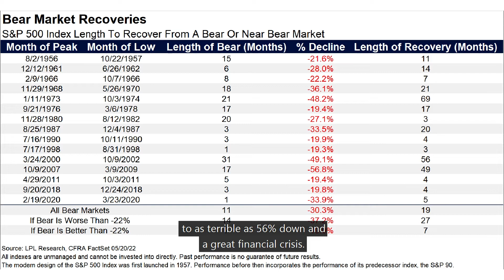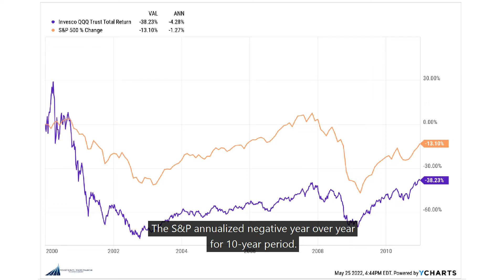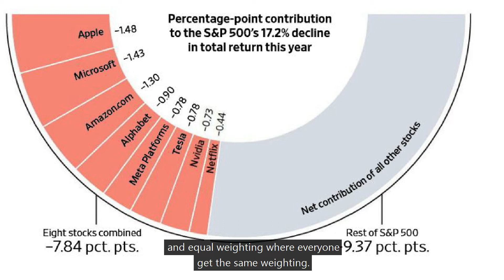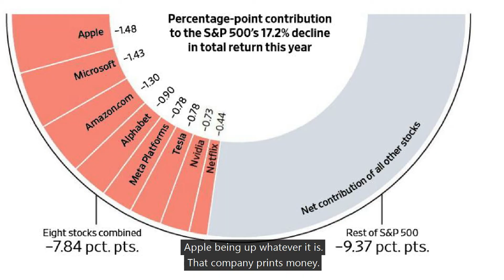Talk Your Chart | Bear Markets, the Decline of Growth Companies, and Lost Decades | Episode 17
Welcome to episode #17  of Talk Your Chart!

In this week’s episode, Marcos and Brett are talking about bear markets and what defines a bear market. How often do we have a bear market?  How long does it take to recover from a bear market? What’s causing the market to drop?  What does this market look like for investors and what will cause the market to go back up?  Follow along as Marcos and Brett talk us through different factors to consider when investing and what history tells us about the market and economy.

Learn more about these topics in this episode of Talk Your Chart with Marcos Segrera and Brett Horowitz!

Chapters:
0:00 Catching up with Marcos and Brett
2:00 Discussion starts
2:20 Bear markets and recovery
11:40 Tech companies and growth in the market
17:14 Has capitulation happened?
17:58 Recession’s impact on bear market
19:20 Outro

Co-Hosts: Marcos Segrera, CFP®, Wealth Manager and Brett Horowitz, CFP®, AIF®, Wealth Manager and Principal at Evensky & Katz / Foldes Financial

Important: Nothing on this channel should be considered as personalized financial advice or a solicitation to buy or sell any securities.